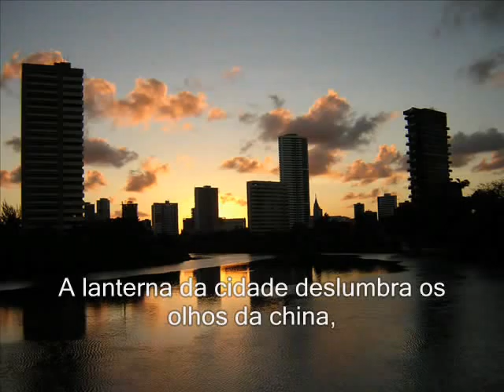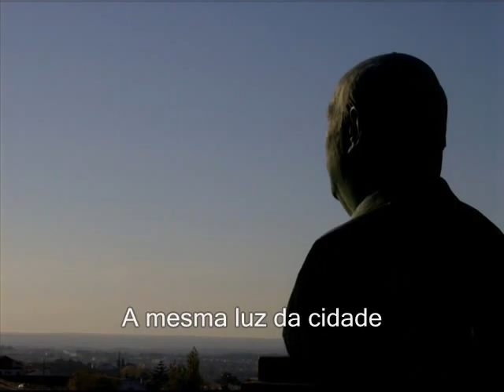Geografia: Descaminhos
Vídeo incluído no Projeto "Terra: Questão de Verso" do ILV - Uruguaiana.